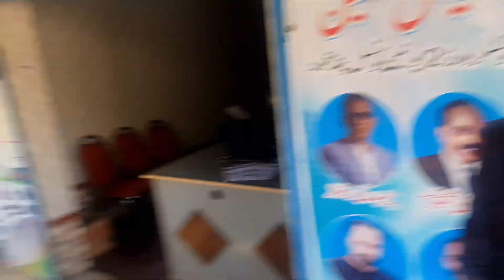Why this is the most short vlog ? || Sorry for this video 🙄